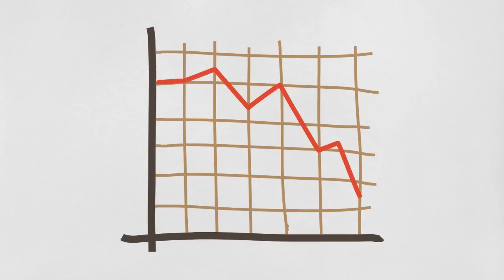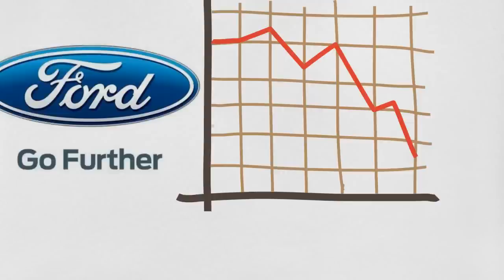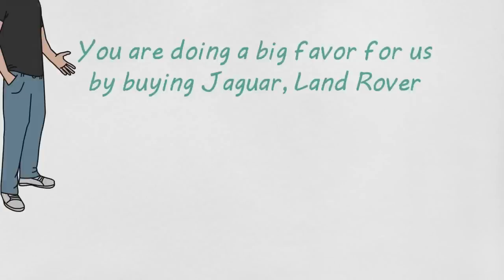Why TATA took REVENGE Of INSULT on FORD | Exposed!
See here... FULL STORY!

Julian Fung - Story's End